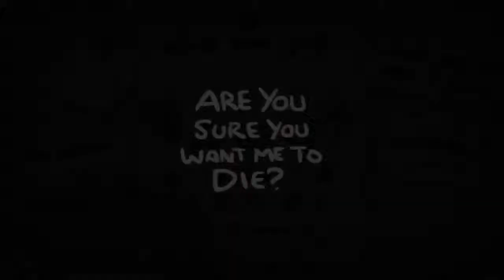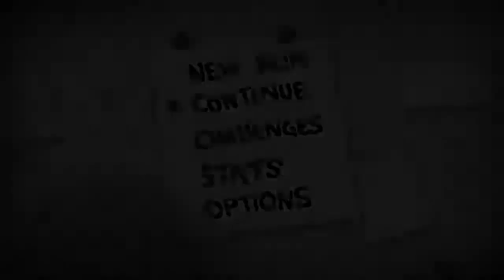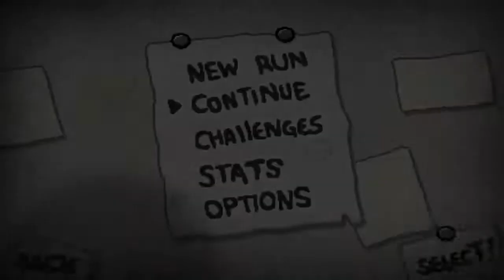binding of isaac rebirth deel 27 HEEL VEEL EDEN